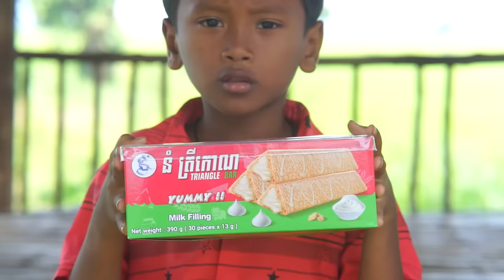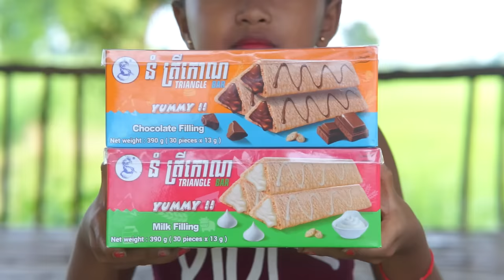រឿង៖ មិត្តទូរទស្សន៍ /ពីនំត្រីកោណនាគខៀវ, New Funny Video 2022 From ក្រុមពូស្រស់